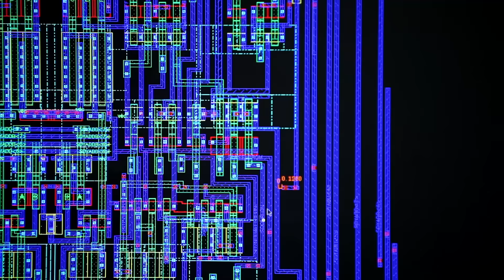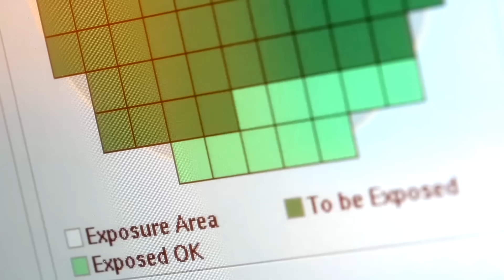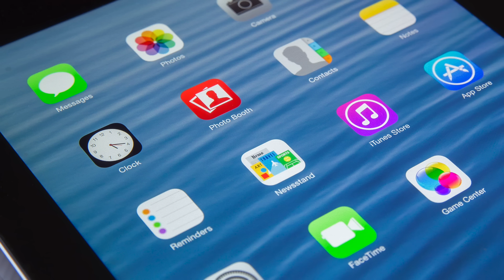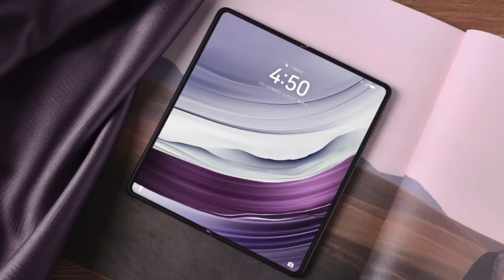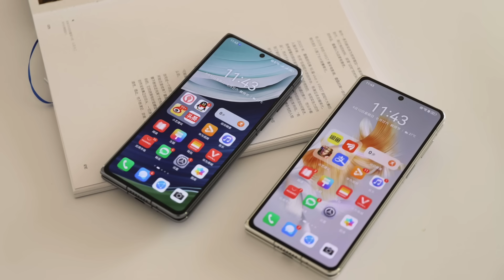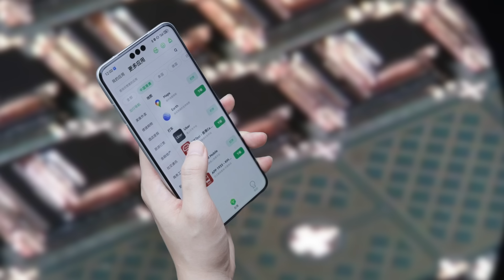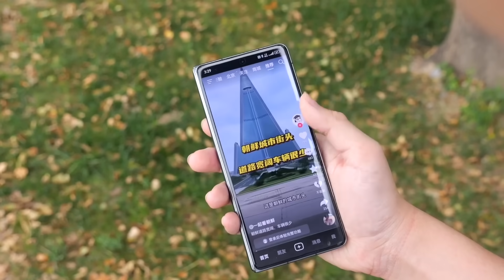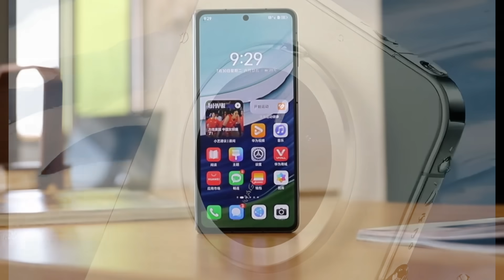Kirin 9030 3nm Tri-Cluster: A18 Just Became Obsolete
Huawei's Kirin 9030 chip is rewriting smartphone history! 🔥💡 Discover how Huawei’s groundbreaking Chiplet architecture and 1+3+4 tri-cluster design deliver 50% more performance, 40% GPU efficiency gains, and revolutionary cooling—all while defying 3nm rivals. Paired with HarmonyOS 6.0’s AI magic, the Mate 80 series threatens Apple’s high-end crown:
⚡️ 20% faster CPU, 40% cooler gaming
🌐 Distributed computing: Seamless cross-device power
📸 15.2EV dynamic range & AI cinema mode
💥 38% global premium market share—closing in on Apple!

00:00 Kirin 9030: Huawei’s Chip Revolution
Huawei’s Chiplet cluster architecture defies 3nm/4nm rivals, using modular design to smash physical limits.

01:58 Performance Leap & Efficiency
20% faster than Kirin 9020, 50% gain vs. Kirin 9000s! Energy efficiency soars 40% with GPU Turbo + 7nm mastery.

05:51 Tri-Cluster Black Magic
1+3+4 core dynamo: X5 super-core + thermal migration cuts power 18%, extends battery 1.5hrs vs. Snapdragon 8 Gen 4!

08:24 HarmonyOS 6.0 + Camera AI
0.15s response time, 40% faster app launches. 50MP RYYB sensor + 15.2EV dynamic range beats iPhone 16 Pro Max!

10:49 Market Domination
Huawei’s 38% premium market share, 7,999 RMB strategy, and 2026 discounts to crush competitors.